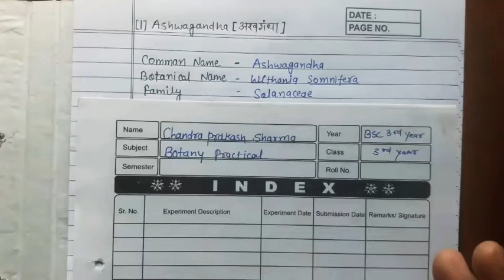medicinal plants 1. Ashwagandha withania sominifera practical bsc 3 rd year c p sharma classes RU